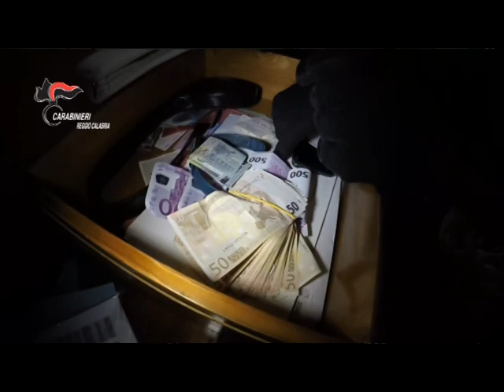Gioia Tauro arrestato Vincenzo di Marte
‘Ndrangheta: arrestato il latitante DI MARTE Vincenzo

Nella tarda serata di ieri, in località Ponte Vecchio di Gioia Tauro (RC), militari del Gruppo di Gioia Tauro, del Nucleo Investigativo di Reggio Calabria e dello Squadrone Eliportato Cacciatori di Calabria, hanno individuato e tratto in arresto DI MARTE Vincenzo cl. 1981, personaggio di spicco della cosca “Pesce” operante nel territorio di Rosarno e Gioia Tauro, gravato da precedenti di polizia per reati in materia di sostanze stupefacenti.
L’uomo si era reso irreperibile dal giugno 2015, allorquando si era sottratto ad un’ordinanza di custodia cautelare in carcere emessa dal locale ufficio GIP su richiesta di questa Procura Distrettuale, perché ritenuto responsabile di associazione finalizzata al traffico di stupefacenti aggravato dalla transnazionalità della condotta e con la finalità di agevolare il rafforzamento economico delle cosche di ‘ndrangheta dei “Pesce” di Rosarno e degli “Alvaro” di Sinopoli (operazione “Santa Fé”).
Capi di accusa che lo scorso luglio hanno condotto alla sua condanna in primo grado a 14 anni di reclusione.
La transnazionalità dei traffici delittuosi a cui era dedito trova ulteriore conferma in un mandato di arresto europeo emesso nei suoi confronti dall’autorità giudiziaria spagnola per reati sugli stupefacenti.
DI MARTE è stato recentemente inserito nell’elenco dei latitanti pericolosi insieme ad Emanuele COSENTINO, latitante di Palmi arrestato in Germania lo scorso mese di marzo dai Carabinieri di Reggio Calabria.
L’esito positivo dell’operazione è stato favorito da una meticolosa e articolata attività d’indagine finalizzata alla sua cattura, coordinata dalla Direzione Distrettuale Antimafia di Reggio Calabria, originata nell’ottobre 2017 e supportata da ampia attività tecnica.
Gli investigatori del Gruppo di Gioia Tauro, con il costante supporto dei militari del Nucleo Investigativo di Reggio Calabria e dei Cacciatori di Calabria di Vibo Valentia, hanno sviluppato le prime informazioni e incessantemente monitorato lo stretto circuito relazionale dell’uomo, riuscendo ad individuare in contrada Morrone di Gioia Tauro, un’abitazione di su due livelli composta da tre unità abitative. Il DI MARTE è stato sorpreso all’interno dell’abitazione al piano terra dove aveva trovato rifugio da qualche giorno. Scovato, non ha opposto alcuna resistenza. Nella sua disponibilità i militari hanno rinvenuto documenti di identità falsi, oltre 12 mila euro in contanti, 1 tablet e diversi telefoni cellulari, il tutto sottoposto a sequestro. Nella circostanza sono state arrestate per favoreggiamento personale e condotte ai domiciliari altre quattro persone che risiedono nello stabile: si tratta di due coppie di coniugi che con la loro condotta avrebbero aiuta